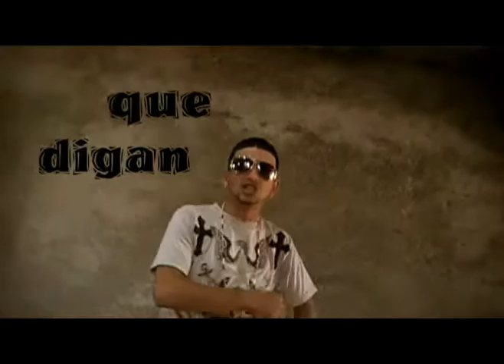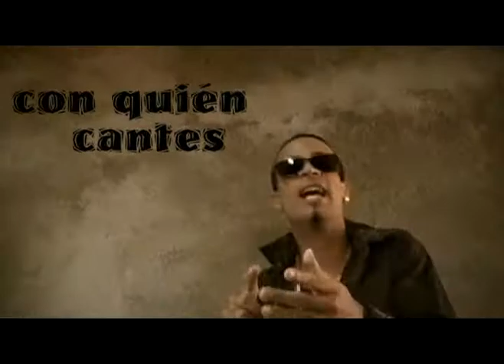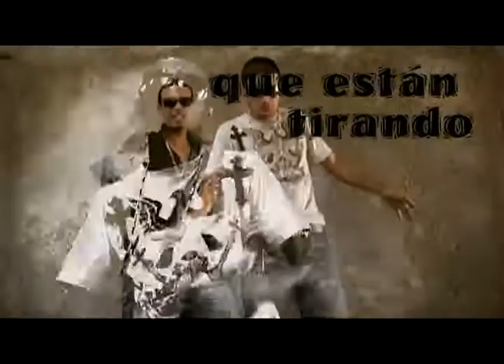DEJALOS QUE HABLEN__Copia.MPG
una mas de los del balcon. espeo les guste.